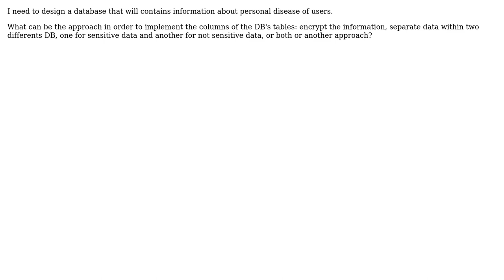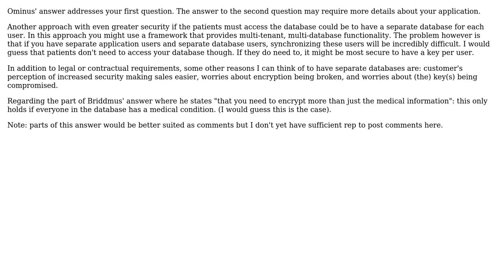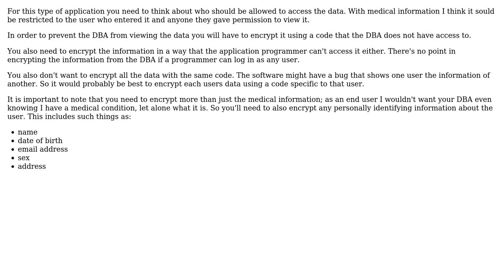Software Engineering: How to separate sensitive data in database(MySql)? (3 Solutions!!)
Software Engineering: How to separate sensitive data in database(MySql)?

With thanks & praise to God, and with thanks to the many people who have made this project possible! | Content (except music & images) licensed under CC BY-SA | Music | Images & others | With thanks to user Ominus user Daniel user ChrisF user carlo user briddums and the Stack Exchange Network Trademarks are property of their respective owners. You are responsible for your own actions.